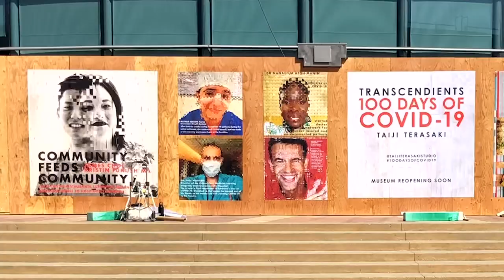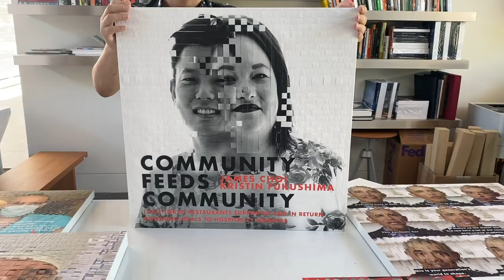Artist Talk with Taiji Terasaki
Subscribe to my channel to see new episodes of Artist Talk, every Friday during September and October. for more information on "Transcendients: Heroes at Borders." to see my new body of work, "Transcendients: 100 Days of COVID-19."

Wheatpasting and Photography by Ian Campbell